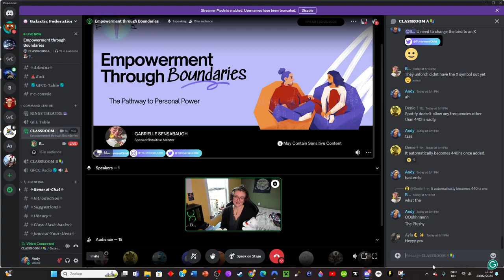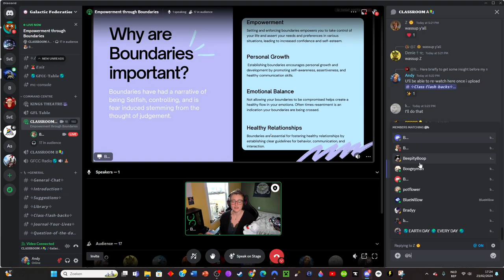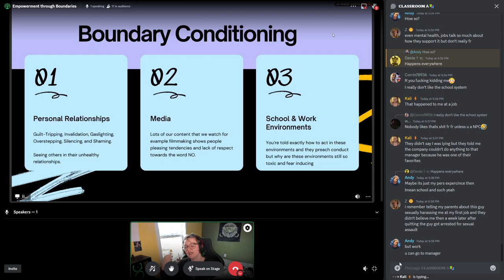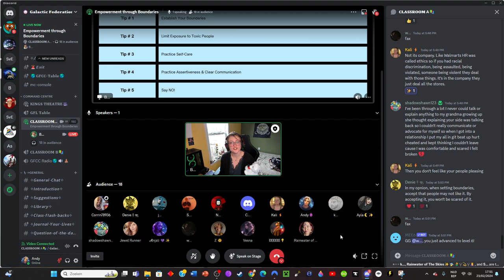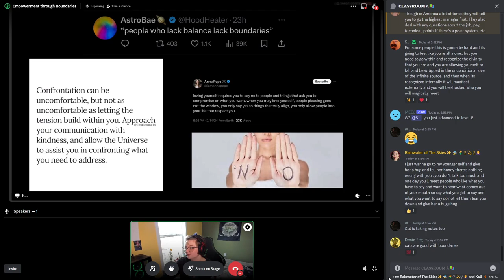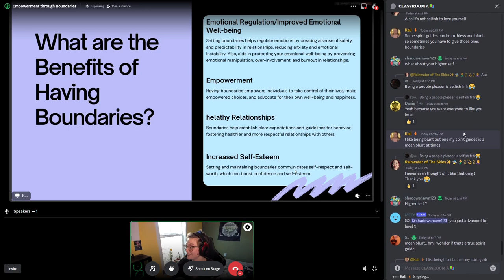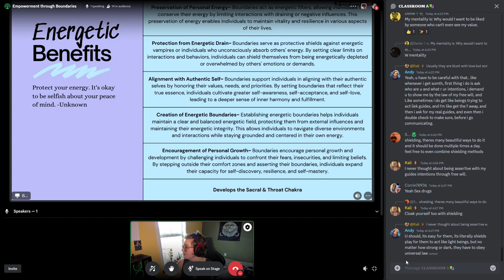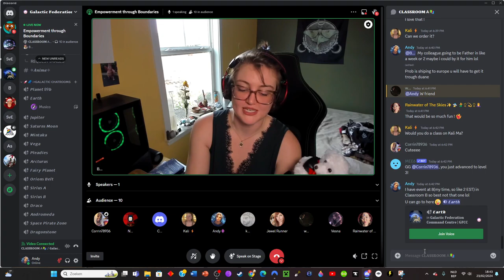Bewitched (Gabriella) on Empowerment Through boundaries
👽 What We Offer:

🤝 Inclusive Community
🌐 Comming soon